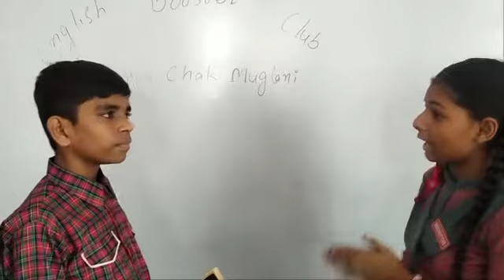different ways to say I LIKE IT by Anmolpreet